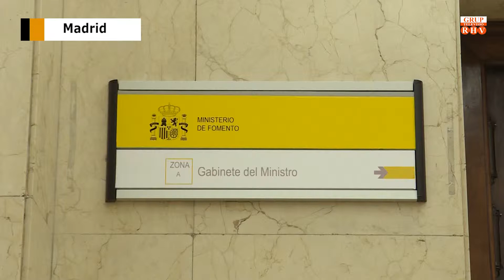Reunió de Ximo Puig amb el Ministre de Foment i el President d’Aragó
Reunió per a adoptar mesures i fer del corredor càntabric-mediterrani una realitat